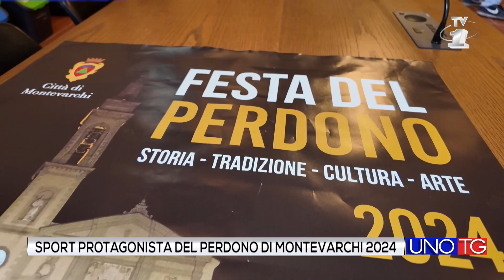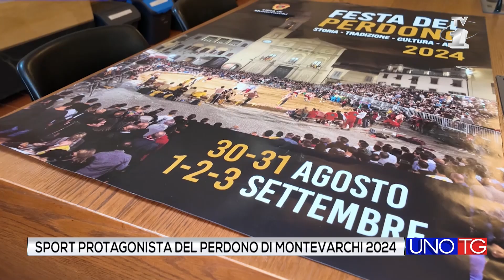Sport protagonista della "Festa del Perdono" di Montevarchi 2024